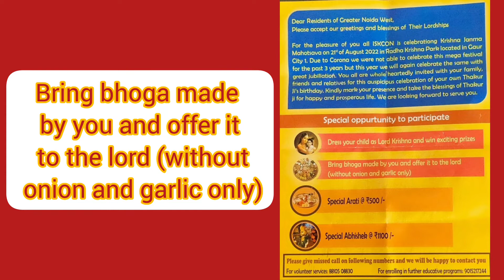ISKCON celebrates Sri Krishna Janma Mahotsava in Gaur City 1, Greater Noida West on 21st August 2022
ISKCON aka International Society for Krishna Consciousness will celebrate Sri Krishna Janma Mahotsava at Radha Krishna park in Gaur City 1, Sector 4, Greater Noida West. The event location can be easily reached by residents of Delhi, Noida, Greater Noida and Ghaziabad. The celebration timings are 5pm to 8 pm. The event will have Kirtan, Lord Abhishek, Krishna Janma Katha, various cultural activities and Chappan bhog prasadam.

Special opportunity to participate in following activities:
1. Dress your child as Lord Krishna and win exciting prizes
2. Bring bhoga made by you and offer it to the lord (without onion and garlic only)
3. Special aarati at INR 500.
4. Special abhishek at INR 1100.